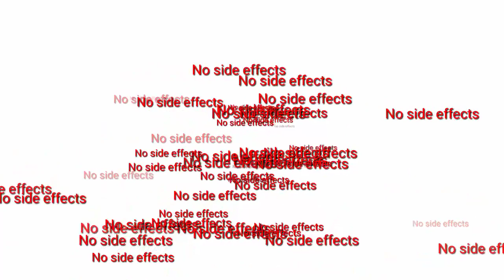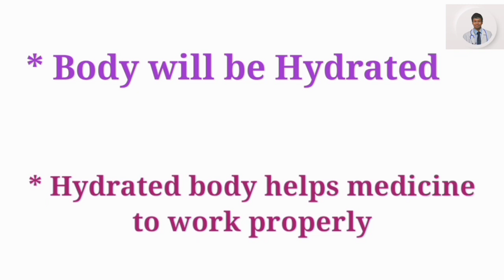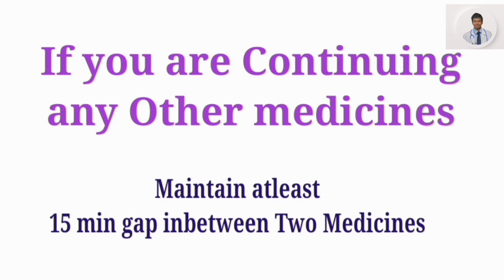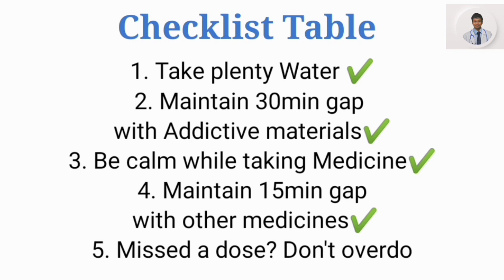Cataract Treatment without Surgery | Cataract treatment without operation | Motiabind ka ilaj 2021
Cataract Treatment without Surgery | Best Homeopathy Medicine (Medicines) 2021
by Dr Soumya Dey

iss video main Maine details main describe Kia Hain  ki Cataract Treatment without Surgery | Best Homeopathy Medicine for Cataract 2021 | Cataract Medicines | Chani ka Treatment , मोतियाबिंद Treatment 2021 , best Medicines for मोतियाबिंद 2021 , genuine Homeopathy Medicines for मोतियाबिंद cataract ,  how to cure मोतियाबिंद and Cataract treatment without operation | Motiabind ka ilaj 2021

Caption :-

0:00 Introduction
0:30 Symptoms of Cataract
0:57 Homeopathy Medicine Physostigma 30
2:07 Additional Information

Regards
Dr Soumya Dey (2021)

Thanks..

Discussion :-
Cataract treatment without operation 2021
Motiabind ke lakshan
Motiabind symptoms in hindi
Safed motia ka bagair operation ilaj
Safed motia ka ilaj
aankhon mein safed motia ka ilaj
cataract
cataract surgery
cataract symptoms
safed motia ka ilaj in urdu
मोतियाबिंद
मोतियाबिंद का दवा
Cataract treatment without operation | Motiabind ka ilaj
Cataract ka best medicine
Genuine medicine for cataract
Latest medicine for cataract
Motiabind ka dawa
Motiabind ka medicine
Motiabind ko thik kaise karecataract treatment
cataracts
2021